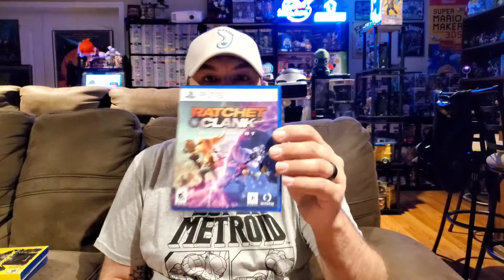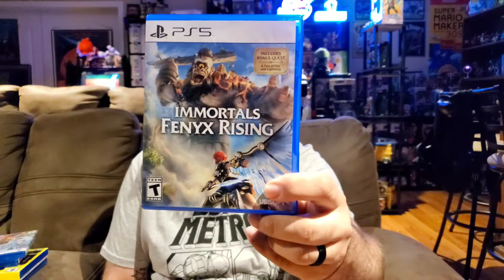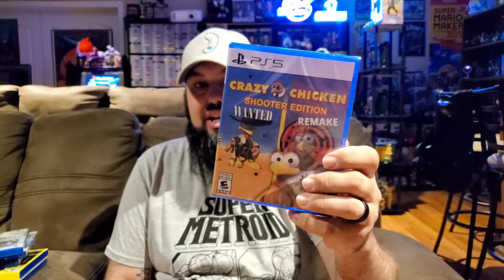Finally Got The Playstation 5! Thoughts About The System And Games I've Played! GBA Episode 257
In this video I talk about my first thoughts on the Playstation 5 and the first games I've experienced on the system.